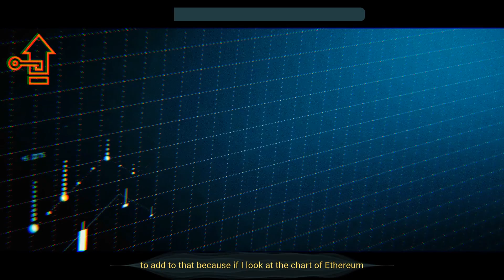ETHEREUM CAN REACH $20,000 - Raoul Pal on Eth 2021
ETHEREUM TO $20,000  - Raoul Pal on Ethereum Price

Raoul Pal was a former executive at Goldman Sachs. Currently he's the founder and CEO of Global Macro Investor and Real Vision. In this episode he discusses his viewpoints on Ethereum and cyrptocurrency

"GOLD IS GOING TO BE THE TRUTH DETECTOR" - EB Tucker on Gold prices and what's to come in 2021